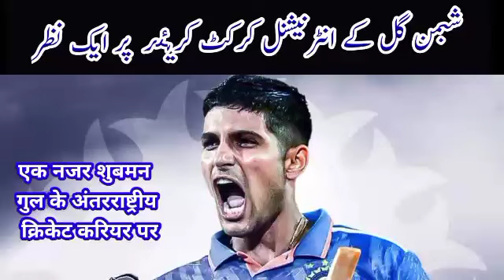A look at Shubman Gill's international cricket career